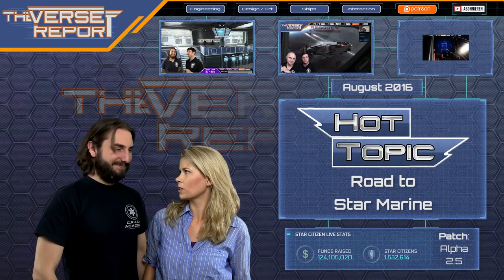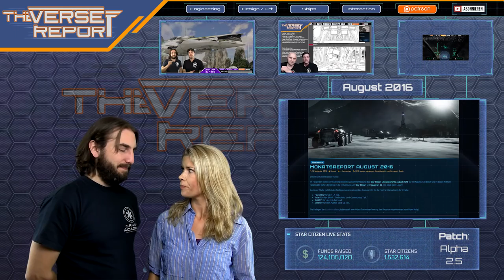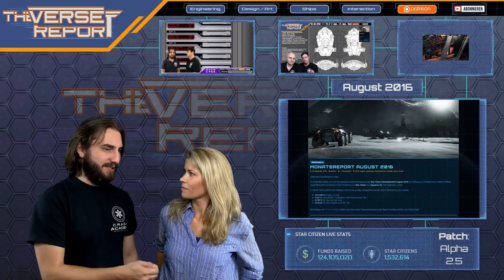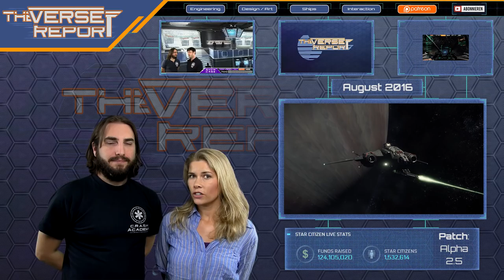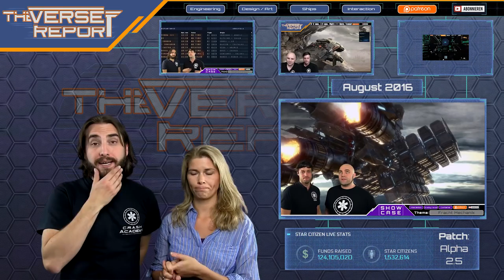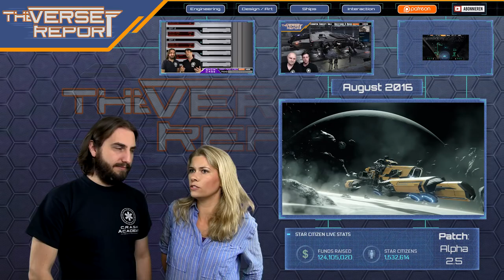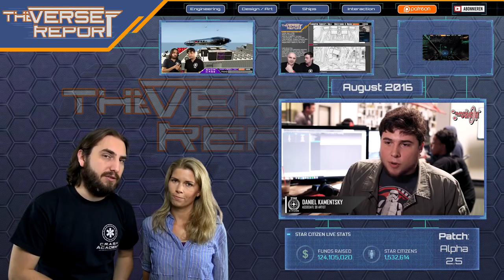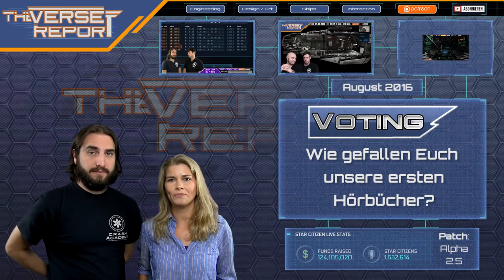Star Citizen Monatsreport August 2016 | Verse Report [Deutsch/German]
Hier der Star Citizen Monatsreport vom August 2016 für Euch!

Es gab unter Anderem Updates zum Release von Star Marine, den FPS Animationen, neuen Waffen, dem Item System 2.0, der Rennstrecke rund um GrimHex und der Drake Herald!

► Unterstütze uns!

Weezen: STAR-JXRZ-C777
DoZer: STAR-JFLB-74Q7
Sawyer: STAR-F3CH-FQ5N

► Unsere Partner!

►Unsere Hardware!